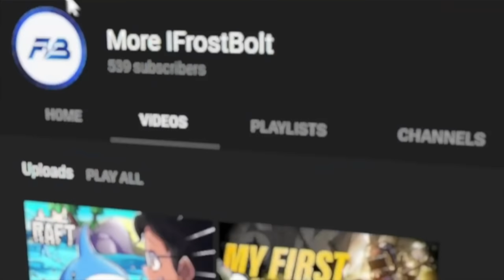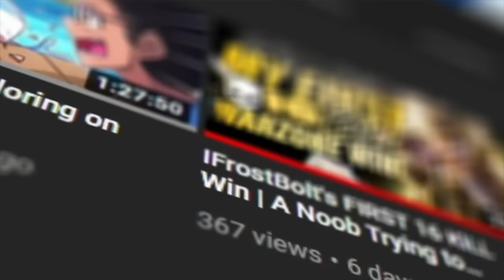This Build Makes Le Monarque 1 TAP EVERYONE (Mantle of Battle Harmony)..